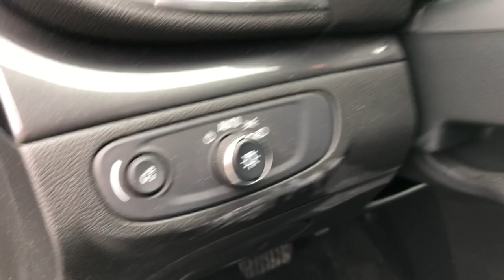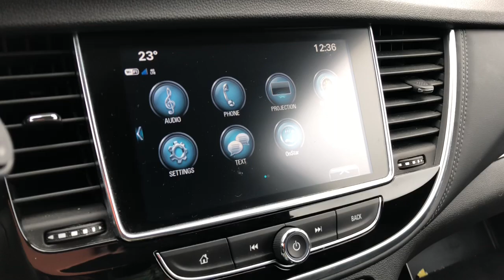2019 Buick Encore Highland, Detroit, Ann Arbor, Pontiac, MI 2G044P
Quicksilver Metallic Used 2019 Buick Encore available in Highland, Michigan at LaFontaine Cadillac Buick GMC. Servicing the Detroit, Ann Arbor, Pontiac, MI area.

2019 Buick Encore Preferred CARFAX One-Owner. Clean CARFAX. Odometer is 956 miles below market average! Quicksilver Metallic Certified. FWDbrbrbrWe use state-of-the-art software to price our vehicles to be the most competitive in the market. If you have found a better value, let us know about it. We would love the opportunity to keep giving the best values in the market. Be our guest at Lafontaine, home of the family deal: Its not just what you get, its how you feel, and put us to work for you. Located at 4000 W. Highland Rd. Highland, MI, just off U.S. 23, Exit 67! NOTE: All Equipment Listed May Not Be Available..brbrBuick Certified Pre-Owned Details:brbr  * Limited Warranty: 12 Month/12,000 Mile (whichever comes first) from certified purchase datebr  * 24 months/24,000 miles (whichever comes first) CPO Scheduled Maintenance Plan and 3 days/150 miles (whichever comes first) Vehicle Exchange Programbr  * 172 Point Inspectionbr  * Powertrain Limited Warranty: 72 Month/100,000 Mile (whichever comes first) from original in-service datebr  * Warranty Deductible: $0br  * Roadside Assistancebr  * Vehicle Historybr  * Transferable Warranty